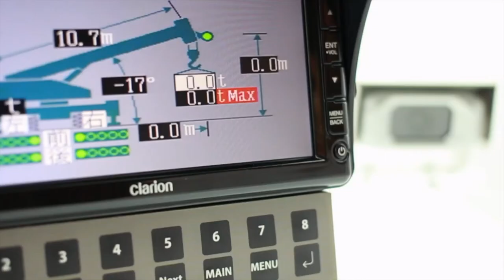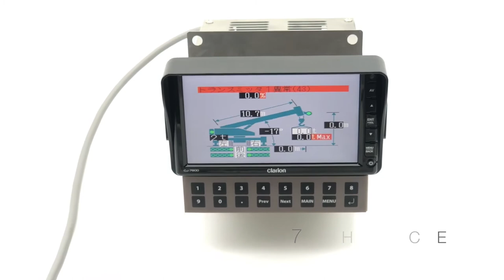Crane Tech Pro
CRANETECH PRO : Give an old monitor a new life

- IMPROVE the quality of monitor from old CRT to 7 inch wide screen Hi-resolution digital LCD imported from Japan (Clarion)
- NO MODIFY needed just plug in and work
- Stainless steal body frame
- FIT to every TADANO crane using AML-V model such as TR500M3, AR1000M